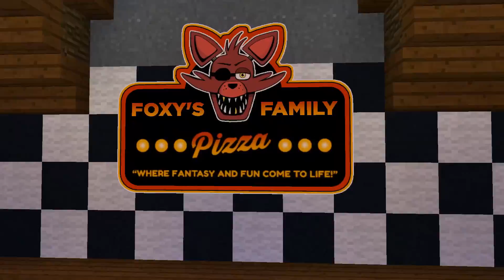Searching For Afton... | Minecraft FNAF Roleplay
In this episode of Minecraft FNAF Foxy, the gang searches for William Afton to confront him about whether or not Foxy was framed.

Welcome to Minecraft FNAF: Foxy!
On the Foxy channel you'll learn more about the hidden lore behind William Aftons acquisition of the beloved character "Foxy"! This channel is family friendly, but some episodes could be scarier than others, so keep an eye out for that *SCARY* tag in the titles!